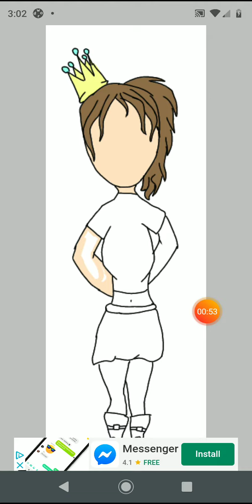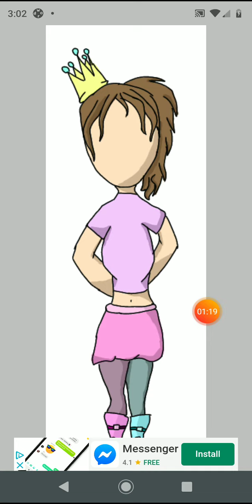Drawing an old oc UwU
An old oc drawing I like UwU